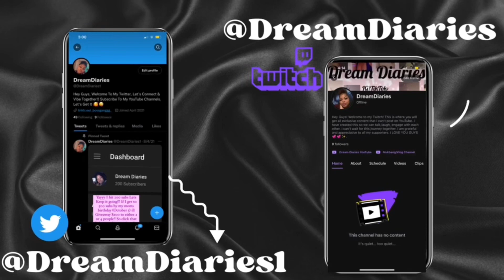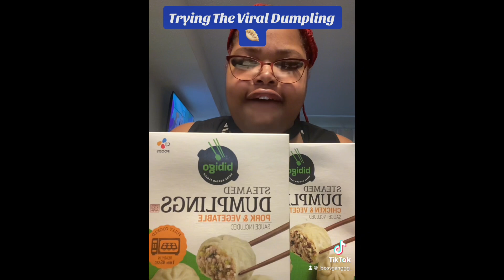Trying The Viral TikTok Dumplings 🥟😋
I love talking and sharing my experiences with you. As well as reaction videos to you favorite artist and talk time with me on various topics!

PowerConceal™ Low-Back Hourglass (size: 3xl/4xl)

CoreSculpt™ Firm Tummy Compression Bodysuit Shaper with Butt Lifter (3xl)